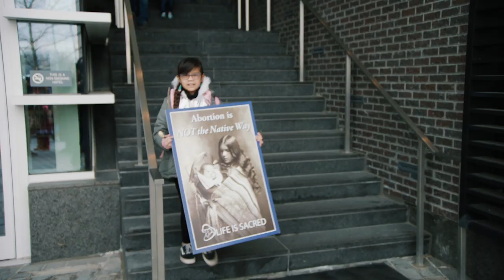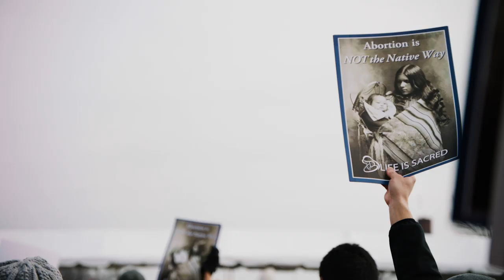Pro-Life Native Americans March for Life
Supreme Knight Carl Anderson welcomed Life Is Sacred, a pro-life Native American organization, to Mass at the Saint John Paul II National Shrine after participating in the 47th annual March for Life, Jan. 24.

“Native Americans are our brothers and sisters in Christ, and they are so often forgotten by the culture at large,” Supreme Knight Anderson said. “Together we march as people of faith standing up for the rights of every human life.”

The mission statement of Life Is Sacred, posted on its website, notes that Native and indigenous peoples did not have legal recognition as “persons” in the United States until 1924. It also states that “in the past too few stood by to defend the lives of our people, and so today we are here to stand for the lives of all people, born and unborn, in order to build a civilization of life and a culture of love.”

The group was among the thousands of marchers who traveled to Washington to protest the 1973 Supreme Court Roe v. Wade decision that mandated legal abortion across the United States.